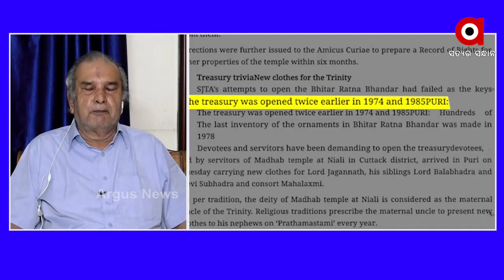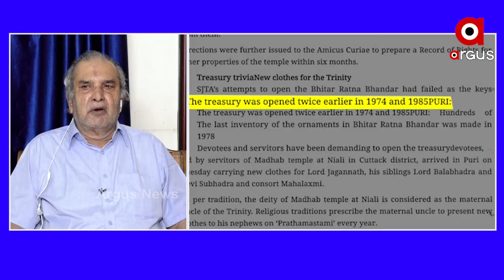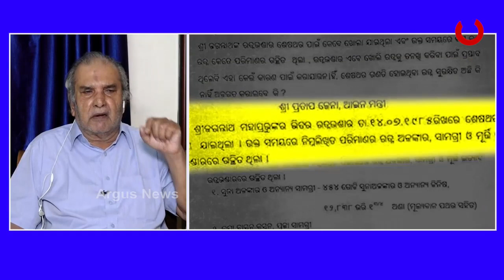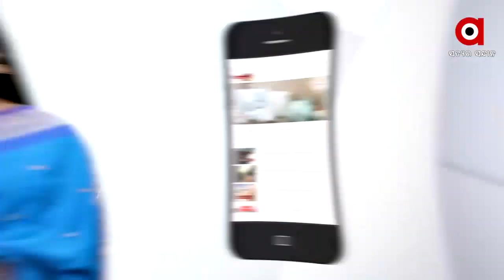ଖୋଲା ହେବ କି ରତ୍ନଭଣ୍ଡାର....